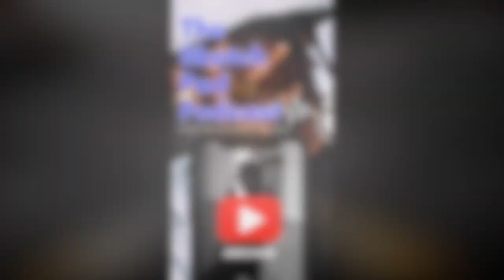Adam22 storms off on the whatever podcast. Exchanges words with Saint The Sinner.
We react and discuss Adam22 and @MarquettDavon exchange words Relationship . Adam22 rage quits

Rumble- Sketch_pad_podcast609

Rumble- Sketchpadpodcast